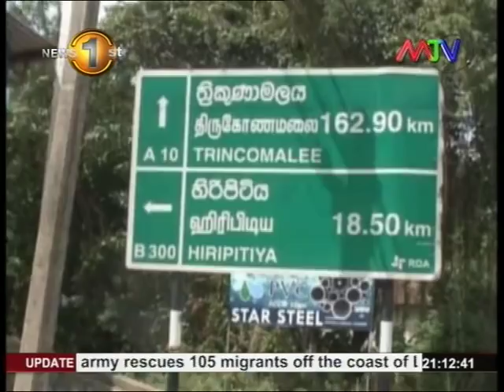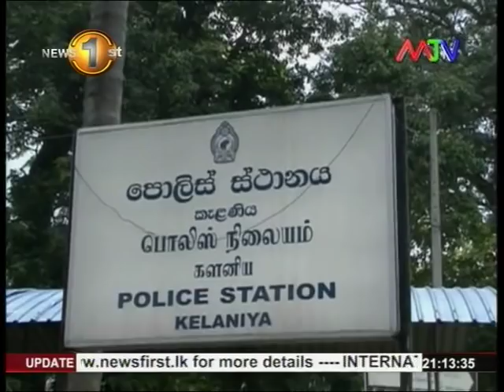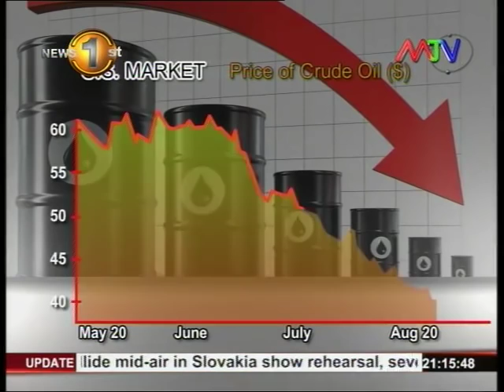News1st Prime Time Mtv News 20th Agust 2015